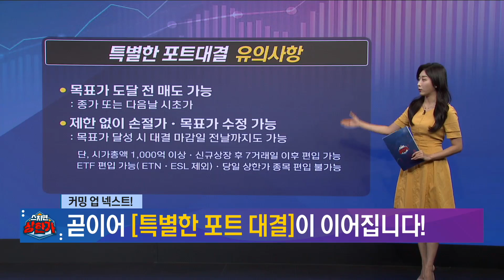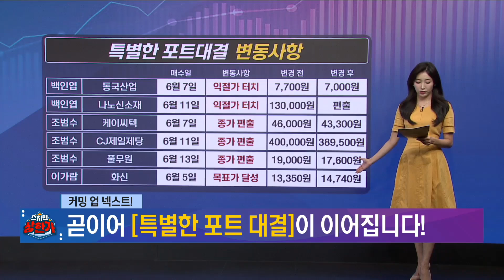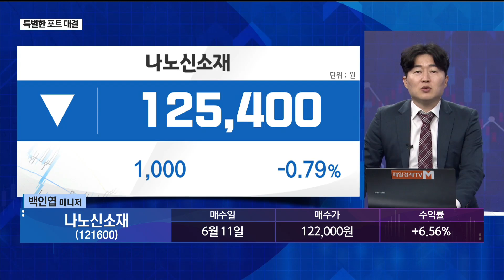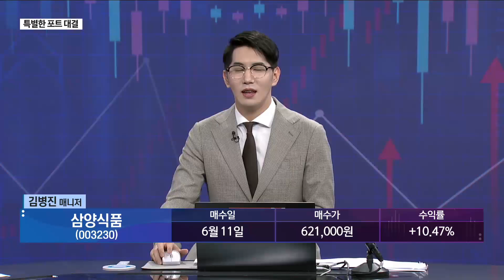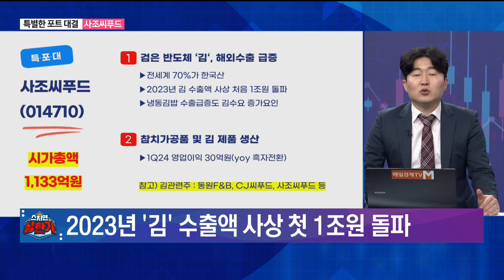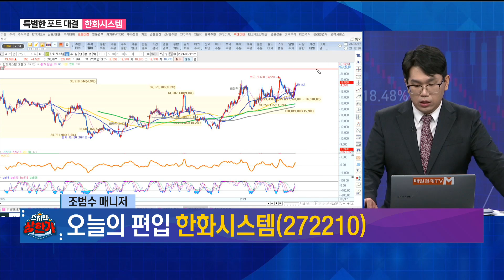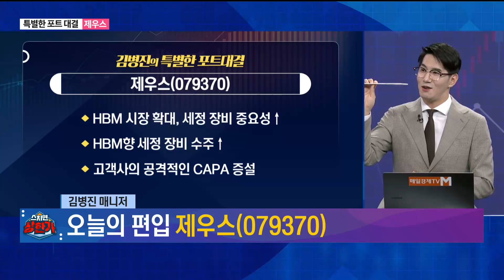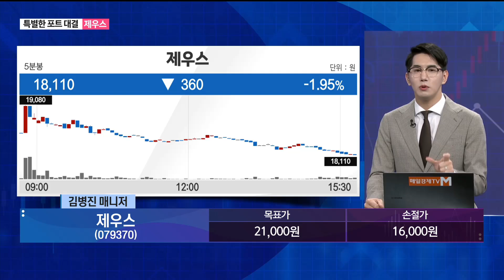[특별한 포트 대결] 백인엽 MBN골드매니저 / 조범수 MBN골드매니저 / 김병진 MBN골드매니저 / 매일경제TV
백인엽 종목 - 사조씨푸드
조범수 종목 - 한화시스템
김병진 종목 - 제우스